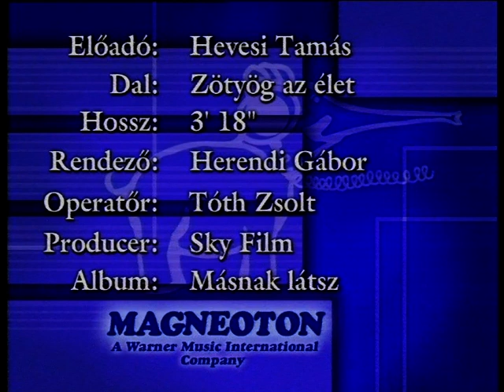Hevesi Tamás - Zötyög az élet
"Zötyög az élet" - a 1997-es "Másnak látsz" című albumon szerepel.

1997. - Magneoton